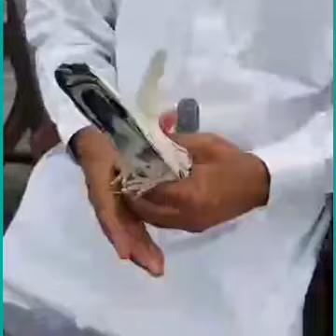Flying New Pigeons | Kabootar Kabootar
This is a video showing how to fly new pigeons. This is a pigeon flying technique that trains the pigeon to fly from the ground to your hand on command.

1: kabootar Bazi Ak funn
2: Kamran Abbas Naqvi
3: Pigeon Talk With Habeeb Mughal
4: pigeons Corner
5: Khokhar Pigeons Club
6: Pigeons Cup Wale
Ustad Mian Moshi Jaith Champion
Kabootar Bazi Lovers
Hashim Mahmood Pigeons
Pigeons Club
Best pigeons in pak
Jhelum Pigeons
sialkoti pigeon lover
World Kabooter Bazi
Ch Sakhi Muhammad Bhatti Pigeons